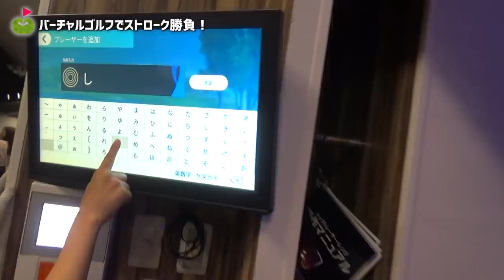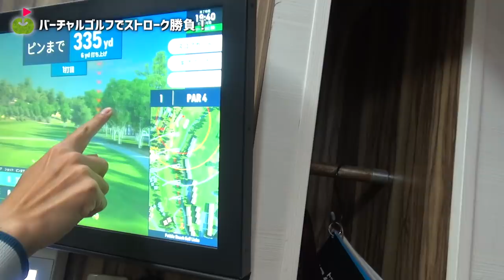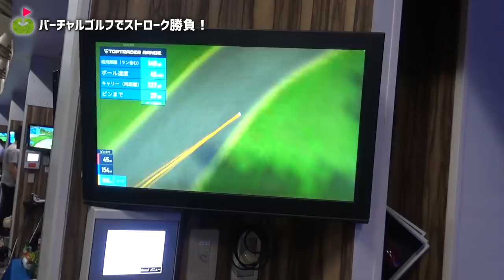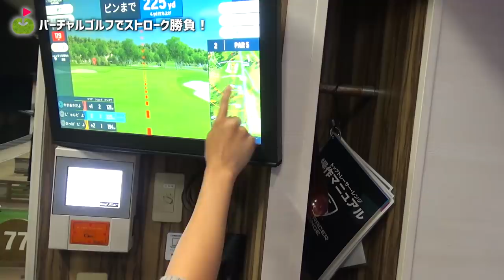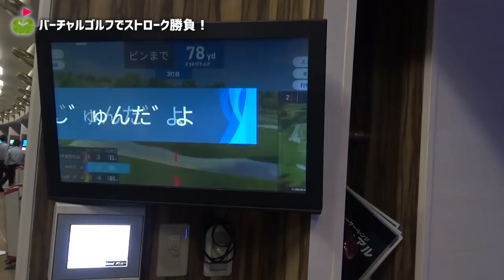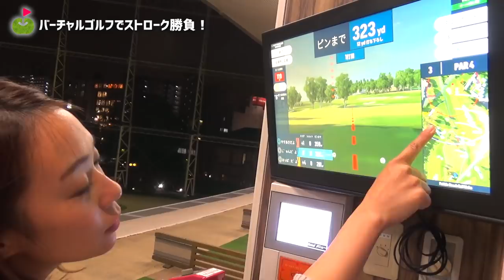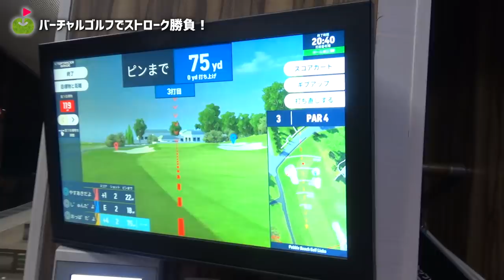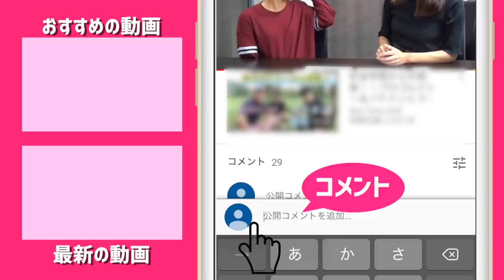じゅんちゃんvsおっぱちゃん&宮下でストローク勝負だ💥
スイング碑文谷のトップトレーサー・レンジのお披露目パーティに
じゅんちゃんとおっぱちゃん、宮下が潜入してきました！
そこで、トップトレーサーのバーチャルゴルフ機能を使って
じゅんちゃんvsおっぱちゃん&宮下がストローク勝負！

ーーーーー